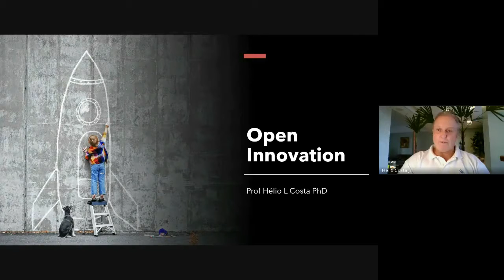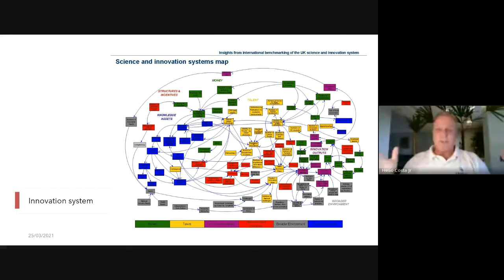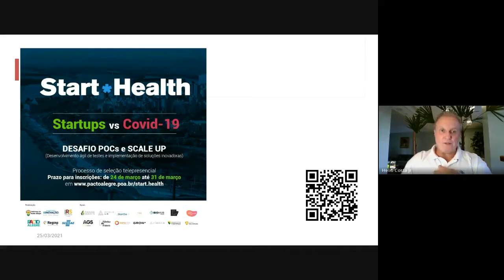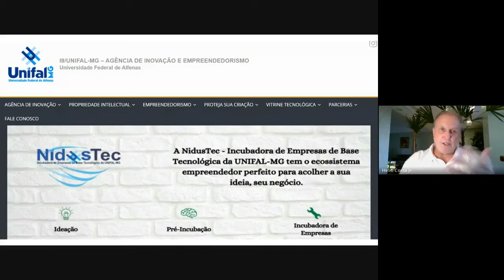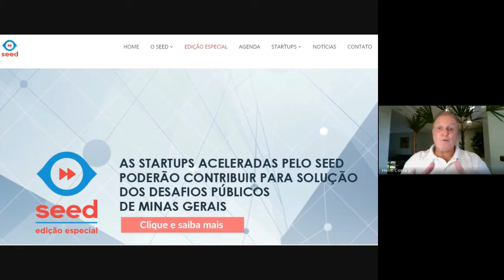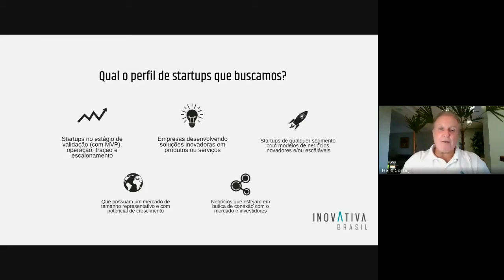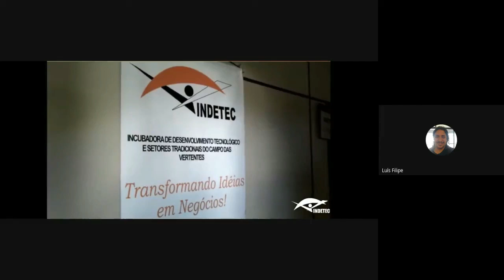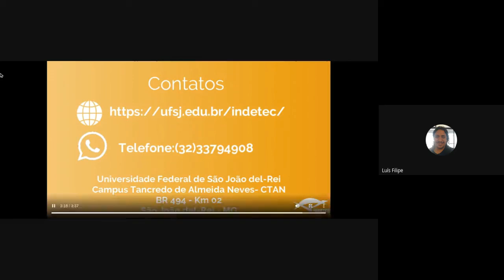Inovação Aberta - UFSJ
Palestra sobre Inovação Aberta realizada pela Indetec, da Universidade Federal de São João del Rei